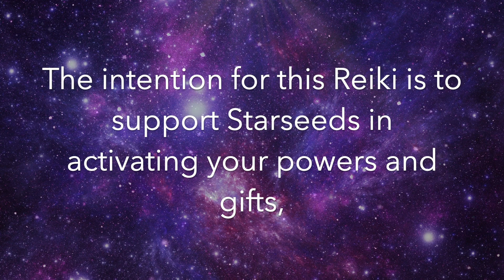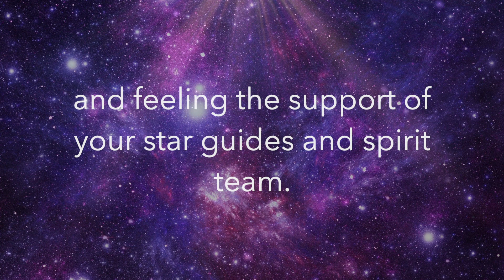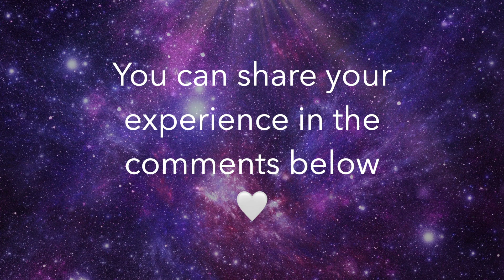Reiki for Starseeds | Energy Healing | Activation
The intention of this healing is to assist Starseeds in activating their powers and gifts, connecting with their Star home, feeling a sense of true belonging, and feeling their connection with other Starseeds here on Earth. This healing also works to activate the connection between Twin Flame Starseeds. 🌟🌟🌟

Have you ever felt like you don’t fully belong here on Earth?
Have you ever heard of the term Starseeds?

💙 Starseeds are souls that “originated” (or as I understand it - most commonly incarnate) on other planets and dimensions. They incarnate on Earth to bring knowledge, wisdom, and healing and assist with the process of planetary ascension and evolution.

🌟 Starseeds come to Earth with a mission. They choose to incarnate here to share their gifts through healing, science, art, business or any other field where they can bring new energies and technologies to the planet.

💙 If you resonate with these words and feel like you may be a Starseeds - I encourage you to explore! Remembering your Starseeds connection can help you feel a greater sense of support, belonging, and a bigger picture of your soul’s journey. It can help activate your gifts, you may find yourself drawn to a particular healing art or a new way of self-expression. 👩‍🎨

🌟 Some common Starseed qualities include:
- Intuitive / Psychic
- Highly empathetic
- Forward-thinking
- Spiritually curious
- Inventive, imaginative
- Fascinated with the stars, space, and cosmos
- Can feel like they don't belong here on Earth
- Longing to find "home"
- Feel like they're here on a mission, even if they're not sure what it is
- Social and political structures feel backward to them
- The word "Starseed" feels familiar or somehow draws them in

💙If you ever feel like you don’t belong - please know you are not alone and you are always loved and supported! 💙💖

Blessings,

Daria

Note that music is not part of the reiki/energy healing, I just use it as a nice audible background to the video.